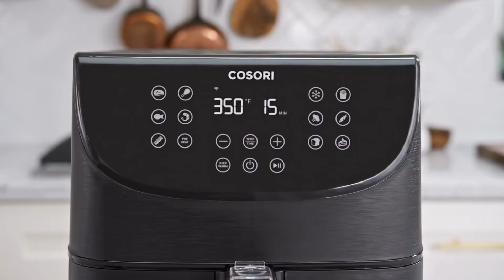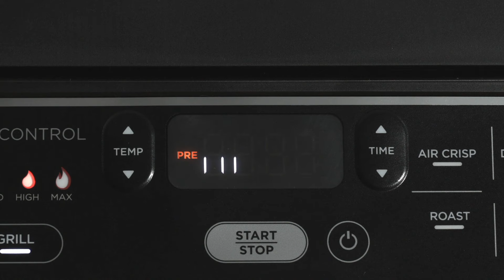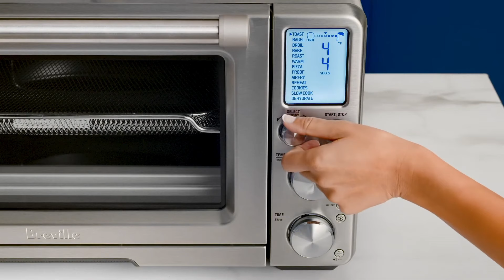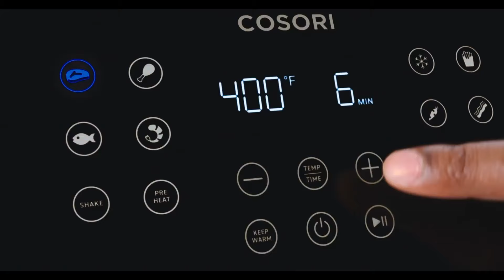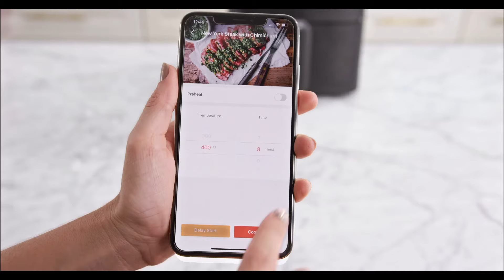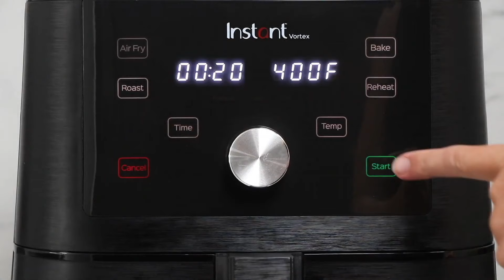Top 6 Best Air Fryers in 2024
➜ Links to the Top 6 Best Air Fryers in 2024 we listed in this video:

►Links►

➜ 6- Ninja 4 Quart Air Fryer -
➜ 5- Breville Smart Oven Air Fryer Pro -
➜ 4- Cosori Pro LE 5 Quart Air Fryer -
➜ 3- Ninja Foodi 6 in 1 Xl 2 basket Air Fryer -
➜ 2- Instant Vortex plus Air Fryer -
➜ 1- Dash Compact Air Fryer -